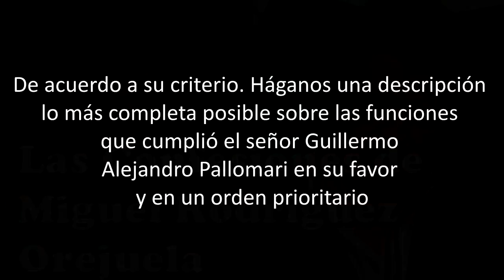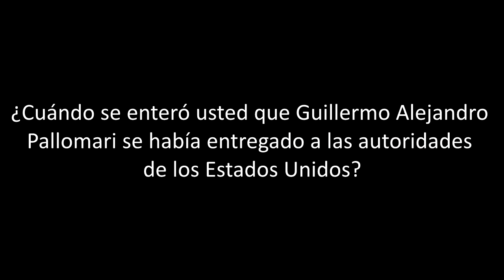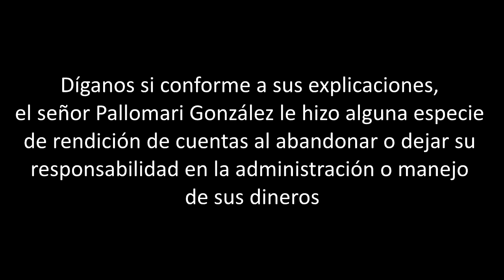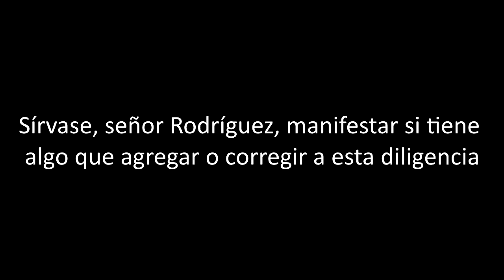Entrevista a los hermanos RODRÍGUEZ OREJUELA parte 3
Miguel Rodríguez Orejuela nos relata como conocio al contador Guillermo Pallomari y cuales eran sus funciones dentro del cartel.

Fuente: Libro "Las confesiones de Gilberto y Miguel Rodríguez Orejuela"